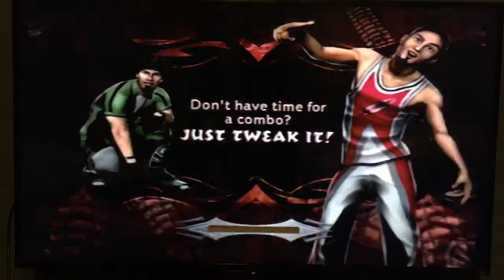Let’s Play Freekstyle (PS2) Playthrough: Let It Ride (Main Event) Circuit (Mike Metzger)